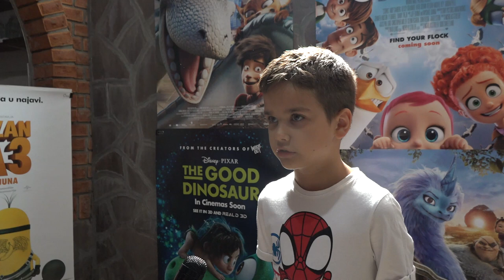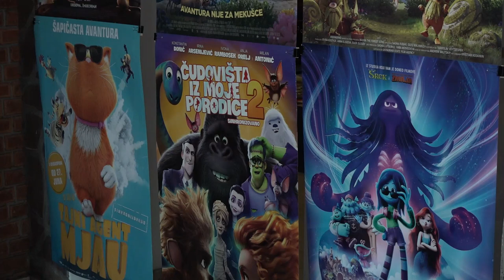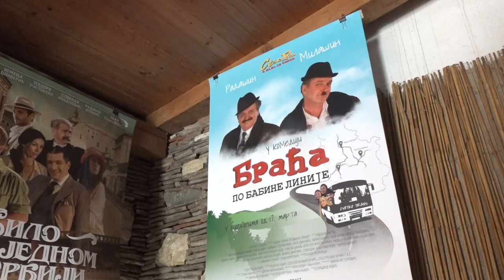SVI CRTAĆI NA JEDNOM MESTU